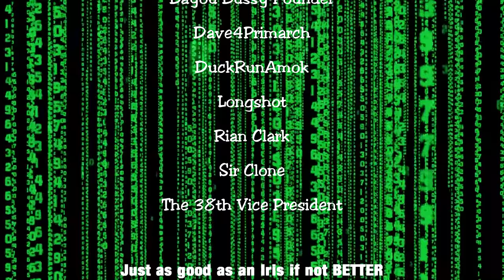This is not your typical LeMat Video...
The LeMat Mark II is a pistol and a shotgun. It's also really great with fanning and has access to fmj. What more could you want? An AI assistant perhaps.